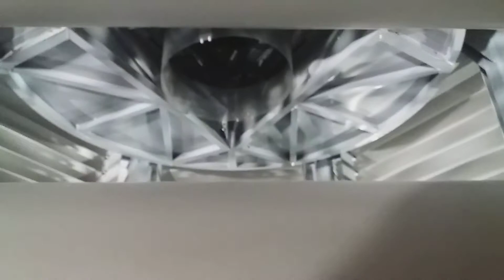Smogue Tower in Kraków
Park Jordana